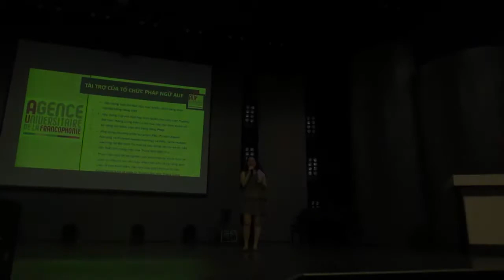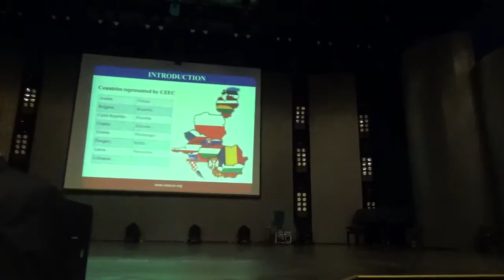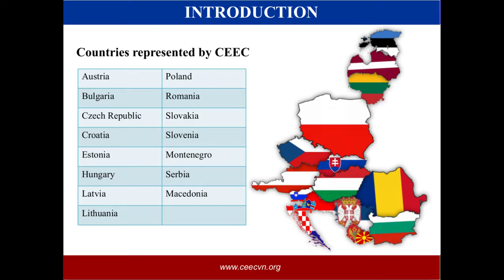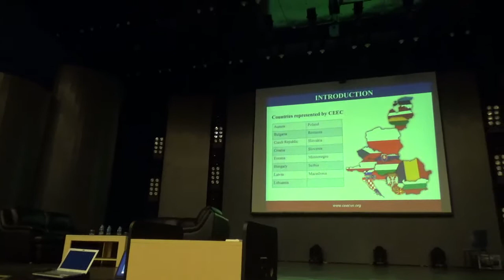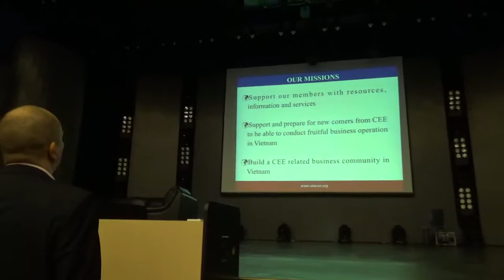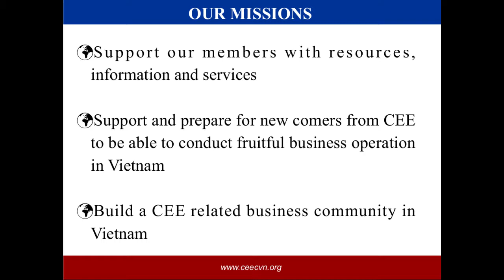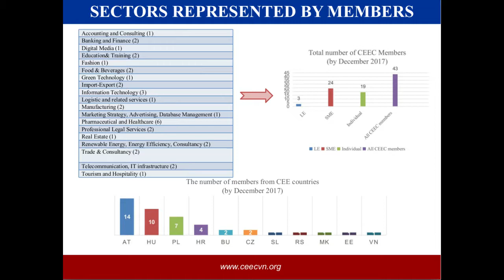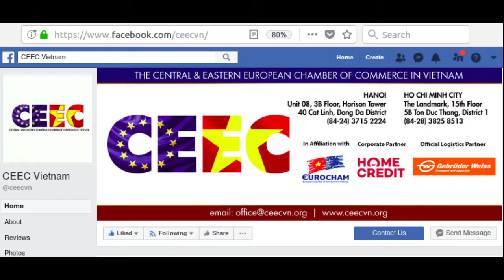Giao lưu với đại diện CEEC tại Việt Nam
Ông Csaba Bundik, Người Hungary và phó giám đốc Phòng Thương Mại các Nước Đông Âu (CEEC) tại Việt Nam, đến giao lưu và trao đổi với sinh viên Trường Đại Học Thăng Long ngày 09/09/2018, nhân dịp tuần sinh hoạt đầu năm.